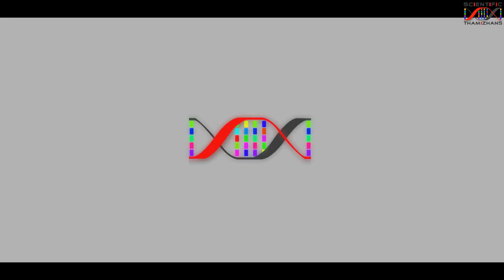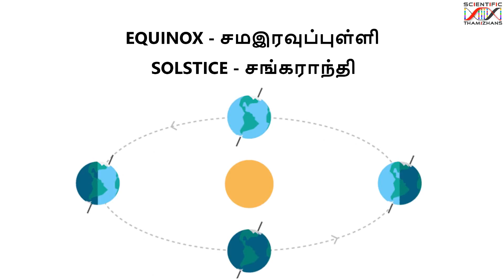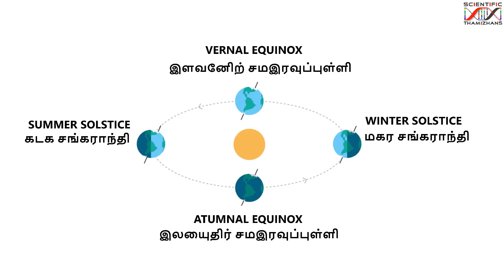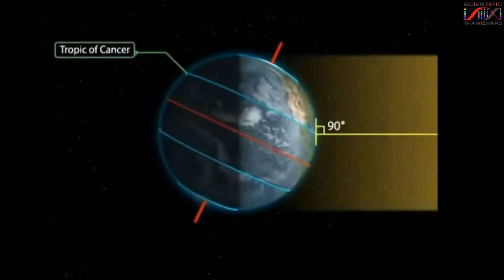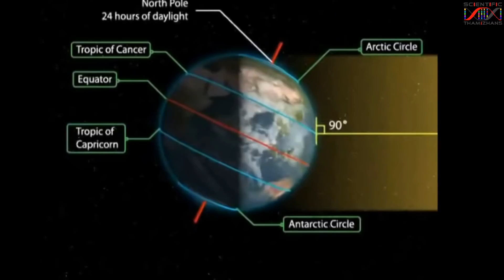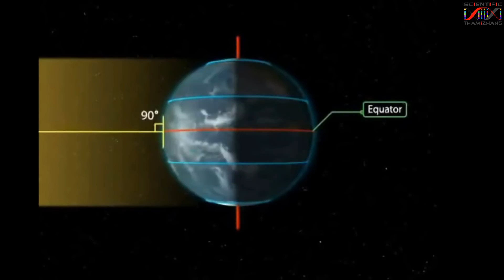Equinox & Solstice | சமஇரவுப்புள்ளி & சங்கராந்தி | தமிழ்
இன்று நிகழும் (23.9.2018) சமஇரவுப்புள்ளியை முன்னிட்டு,சமஇரவுப்புள்ளி மற்றும் சங்கராந்தி பற்றிய
சைண்ட்டிபிக் தமிழன்ஸ் வழங்கும் ஒரு அறிவியல் விளக்க காணொளி.
திருத்தம் : @4:30 Winter Solstice(கடக சங்கராந்தி )  Correct Date: December 21,22